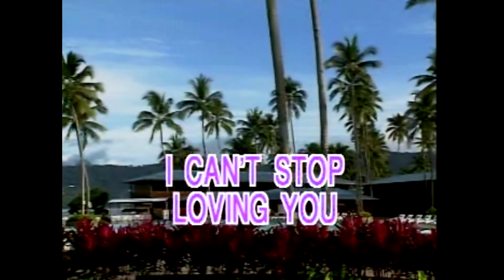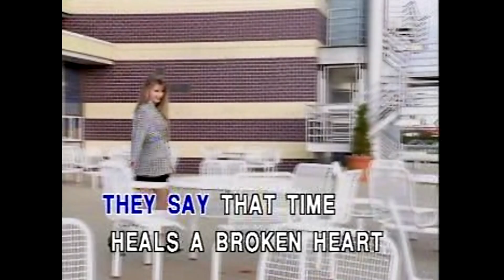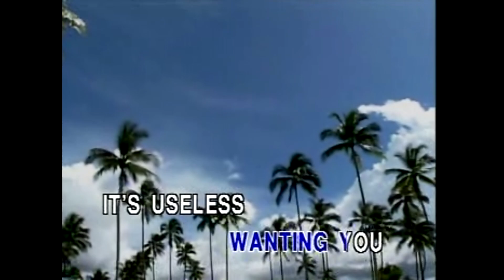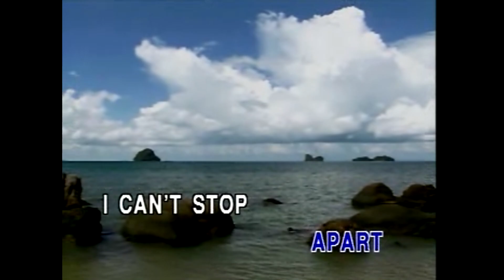I CANT' STOP LOVING YOU - KARAOKE - MINUS ONE - Arman KTV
CONNIE FRANCIS
I CANT' STOP LOVING YOU
KARAOKE
MINUS ONE